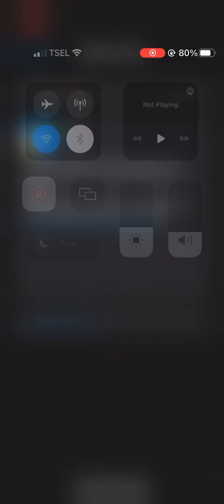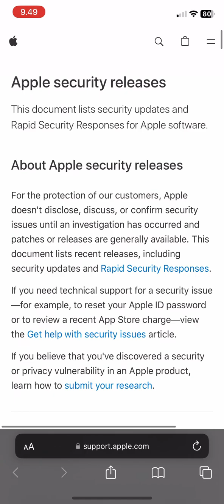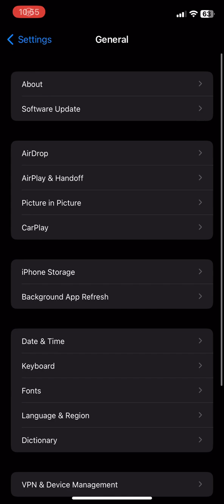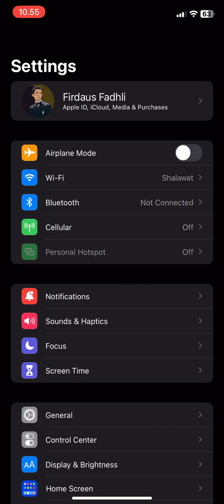Amankah Upadate ke iOS 16.6 di iPhone Ex Inter?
🌍 Tentang Teknodaim